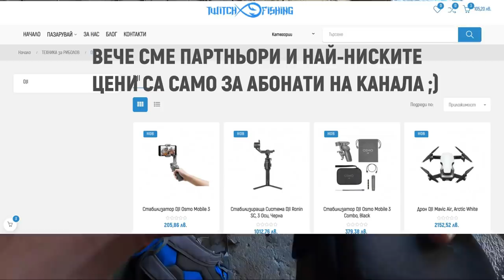НАРКОМАН МЕ ПРЕСЛЕДВА и ВИДЯХ ЖЕНА В ТУНЕЛА!?!? ЕКСТРЕМЕН РИБОЛОВ ПОД ЗЕМЯТА!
Наркоман крещи по мен в тунела в който хванах подземна пъстърва, а след това видях и жена разберете какво правеше вътре тя като изгледате клипа до край!?!?!
СПЕЦИАЛНА ОТСТЪПКА за Дронове и камери само за АБОНАТИ на канала!

Taкъмите, които ползвам са:
► ВЪДИЦИ: